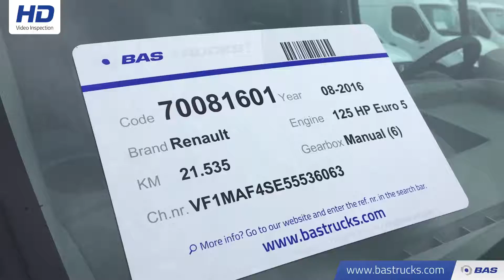70081601 Renault Master Koelwagen Dag & Nacht Nieuwstaat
Renault Master Koelwagen Dag & Nacht Nieuwstaat